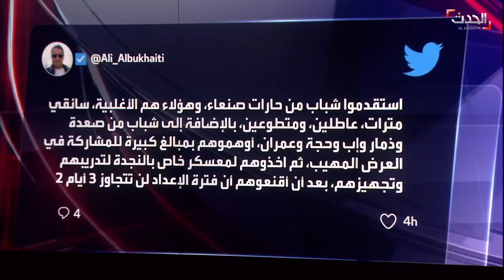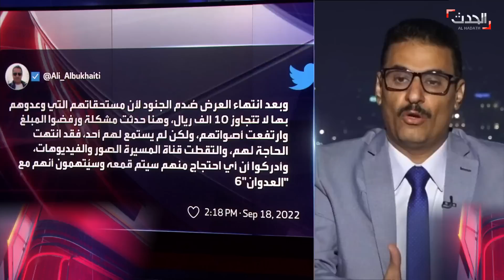الأخبار الليلة | مبادرة جديدة للحل في العراق.. وشظايا أوكرانية في قلب روسيا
الأخبار الليلة | حلفاء الصدر يطرحون مبادرة جديدة للحل في العراق.. وللمرة الأولى.. شظايا أوكرانية تسقط في الأراضي الروسية